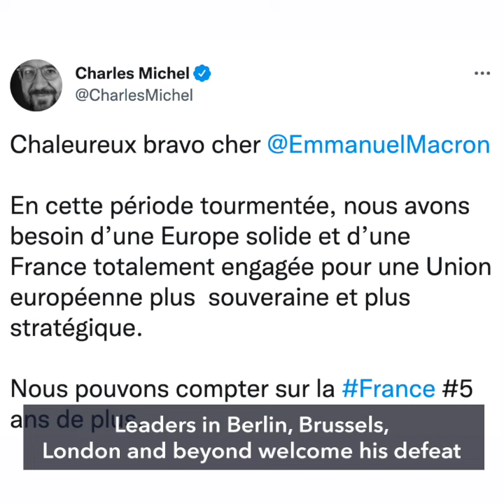France's Macron defeats far-right, pledges change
More videos on Rappler Emmanuel Macron comfortably defeats far-right rival Marine Le Pen on Sunday, April 24, averting a political earthquake for Europe, but also acknowledges dissatisfaction with his first term and says he would seek to make amends.

Full story Follow Rappler for the latest news in the Philippines and around the world.